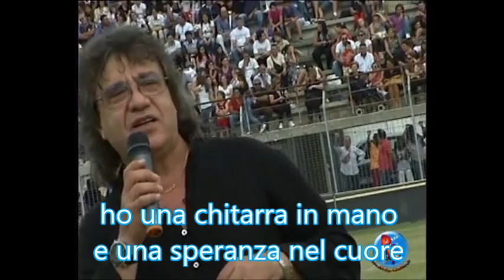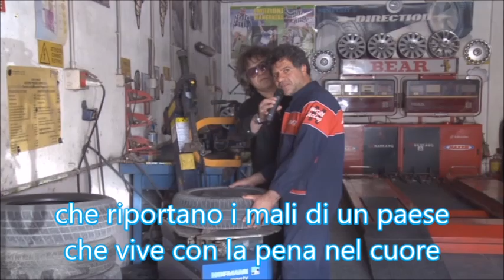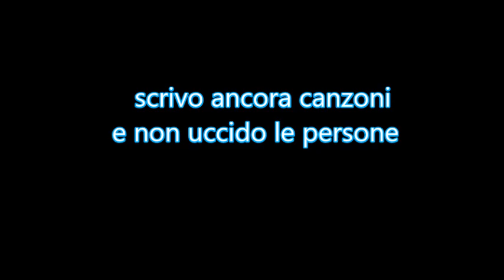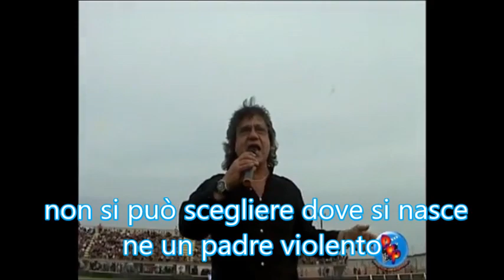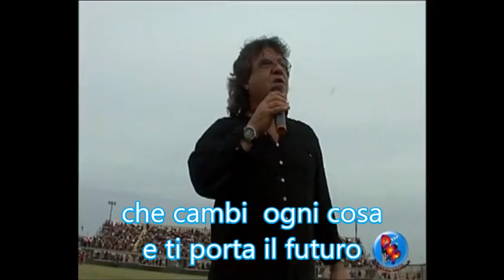" IO SONO UN CASALE " Filippo Schisano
Video ufficiale " Io sono un Casalese " Filippo Schisano